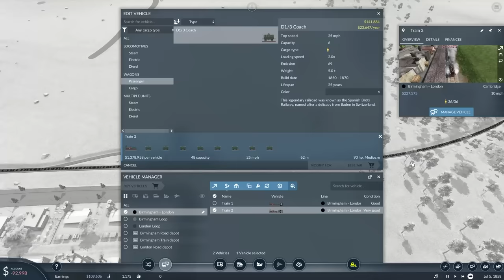Creating a UK Transport Company - Transport Fever 2 UK #1